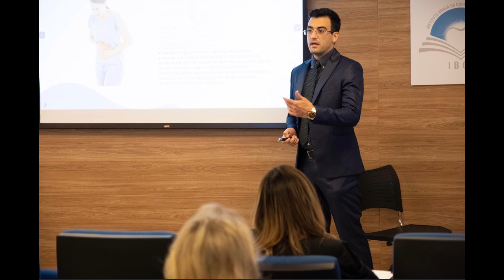SISO PERTO DO NERVO! Extrair ou Não?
Quando o siso está perto do nervo existem algumas alternativas que podemos escolher.
Somente com uma análise bem feita, com terapias complementares como radiografias panorâmicas e tomografias podemos definir o melhor tratamento para esse siso.
Sempre que for fazer uma cirurgia odontológica vá em um profissional de sua confiança, além de sua cirurgia ser mais tranquila você terá respaldo profissional!

Dr. Milton Filho - CROSP 105983
Graduado pela Universidade de São Paulo - USP
Especialista em Implantodontia pela EAP - APCD
Especialista em Harmonização OroFacial
Membro do Laboratório de Pesquisa em Odontologia do Esporte e Biomecânica da USP
Membro da Câmara Técnica de Odontologia do Esporte do CROSP

Curta nosso Canal nos envie comentários e idéias para ele!